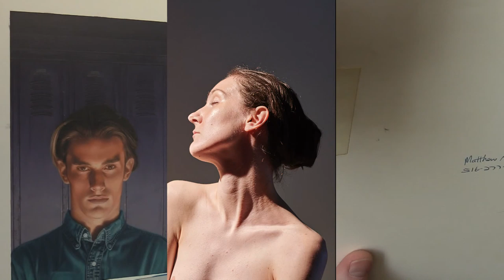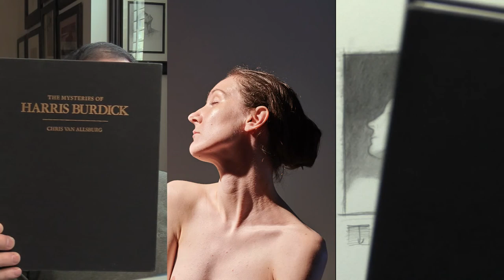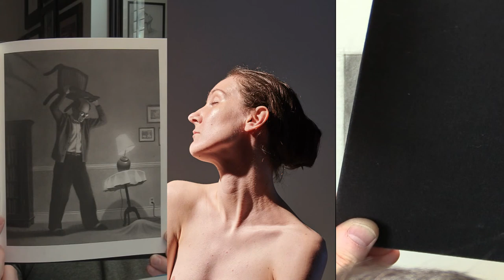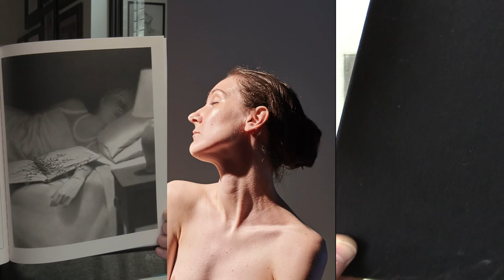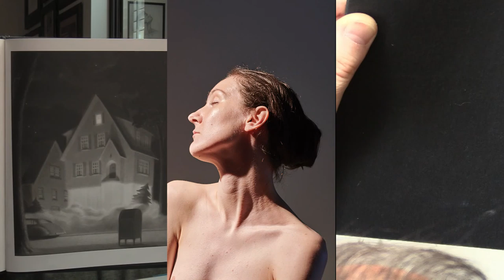Shading Backgound Gradations - Portraits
In this live stream, I will share with you how to shade in a portrait drawing background gradation. When it comes to portrait drawing, I'm asked all the time, what do I do with the background?

Materials used, Strathmore drawing paper 400 series, 80ibs. - Prismacolor Col-Erase pencil, black, a kneeded eraser.

The Book:
The Mysteries Of Harris Burdick - Chris Van Allsburg